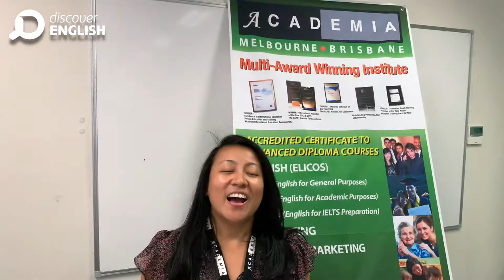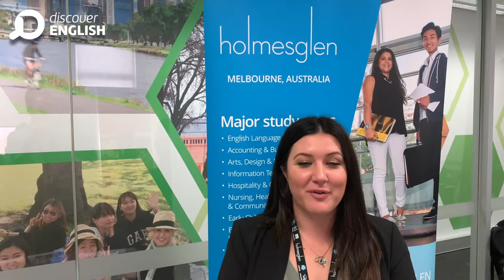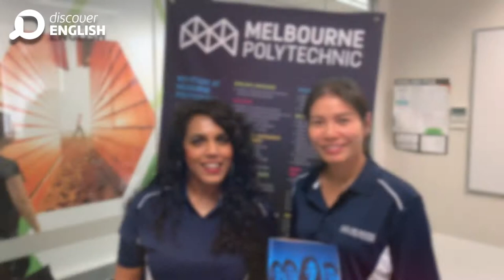Discover English Future Study Fair - April 2019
Discover English hosted its pathway partners on Wednesday 17th April 2019, for a Future Study Fair, which was held for current students.